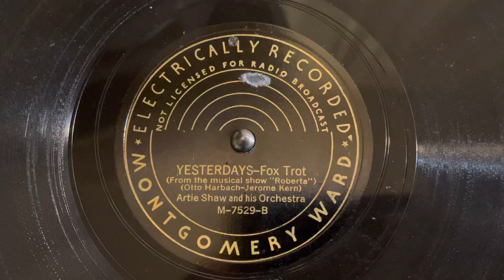“What is This Thing Called Love?” Artie Shaw and his Orchestra - Montgomery Ward M-7529 - Mislabeled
Artie Shaw and his Orchestra
Montgomery Ward M-7529

This record was mislabeled, having the same “Yesterdays” label applied to both sides.